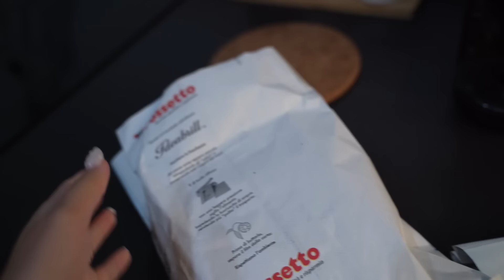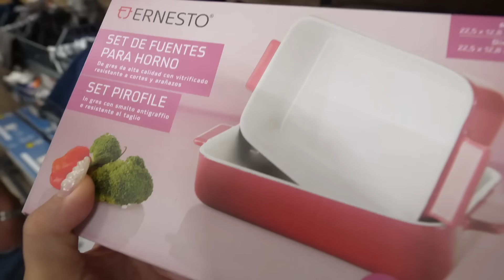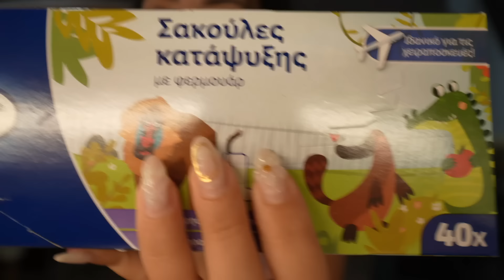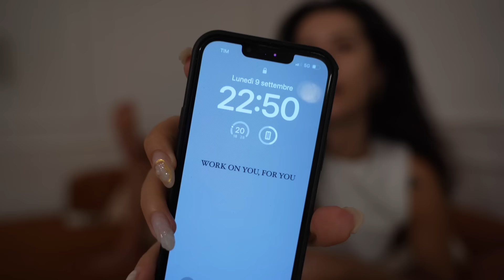Arriti vjeshta, organizojm jeten, goals, pastrime dhe supermarket haul!